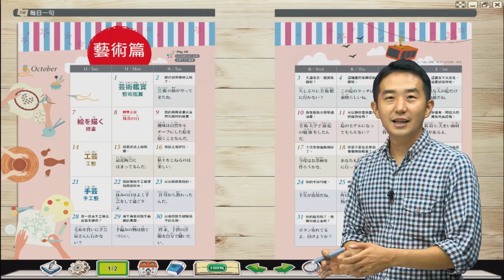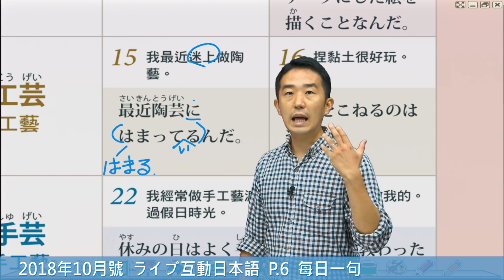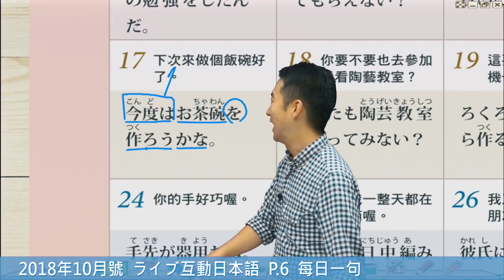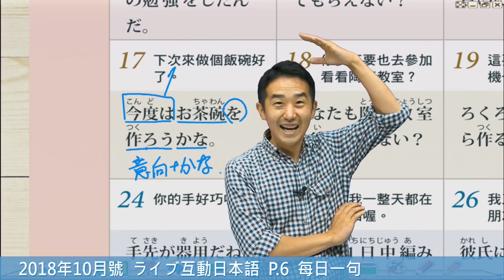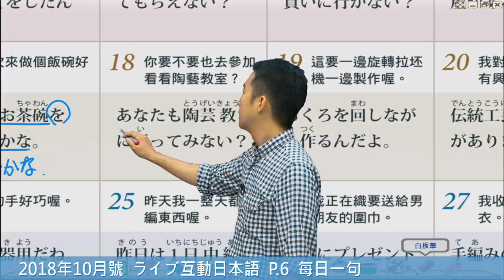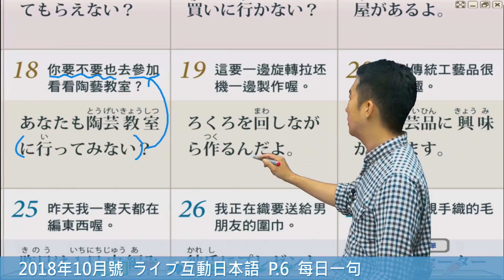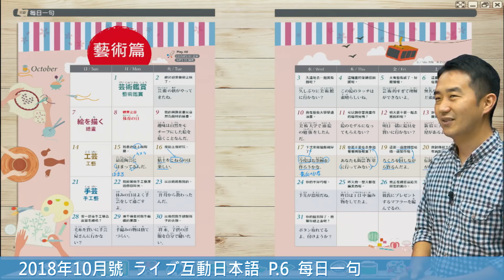Study Japanese 每日一句 【藝術篇#3】有關於藝術的常用句型，ライブ互動日本語2018年10月號